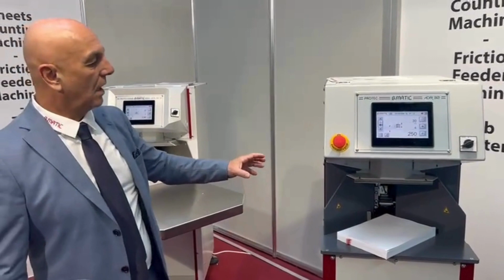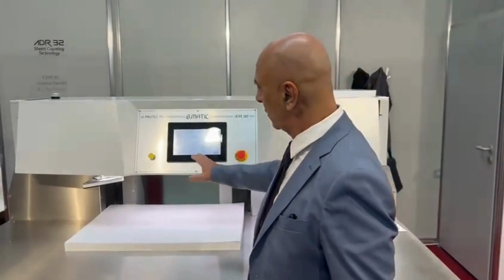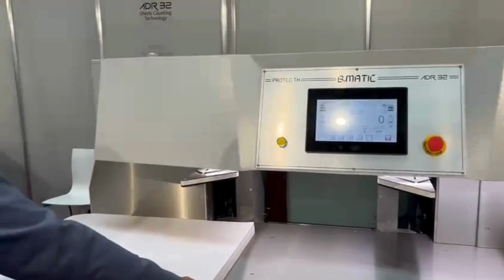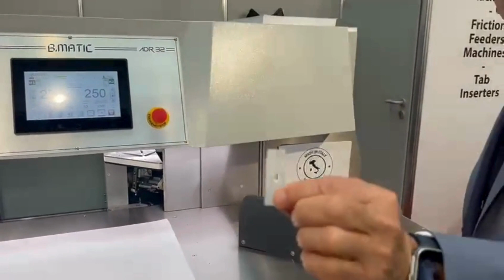Entrevista a B.MATIC - DRUPA 2024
Equipos y tecnología para la post impresión